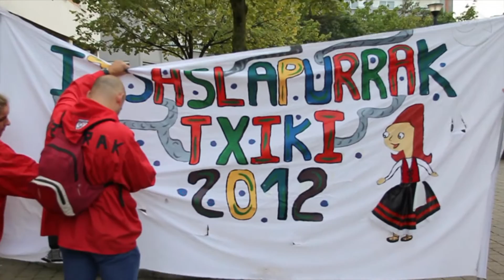Basauri // San Fausto. Tanborrada txiki 2012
Basauri // San Fausto. Tanborrada txiki 2012. Info